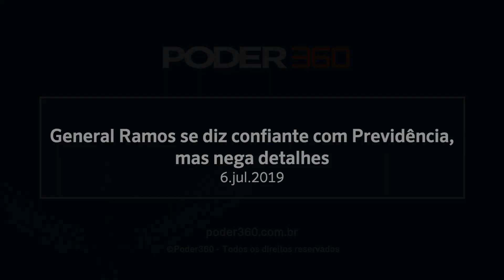General Ramos se diz confiante com Previdência, mas nega detalhes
O ministro general Ramos (Secretaria de Governo) participou neste sábado (6.jul.2019) de reunião na residência oficial da Câmara para discutir a votação da reforma da Previdência no plenário da Casa.